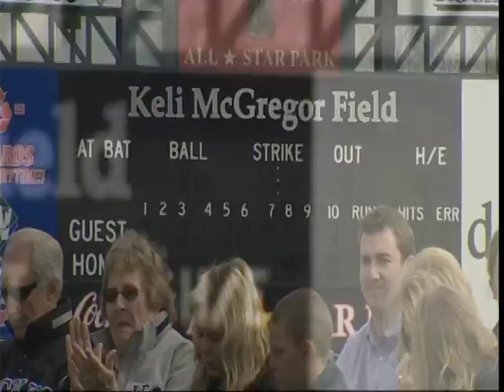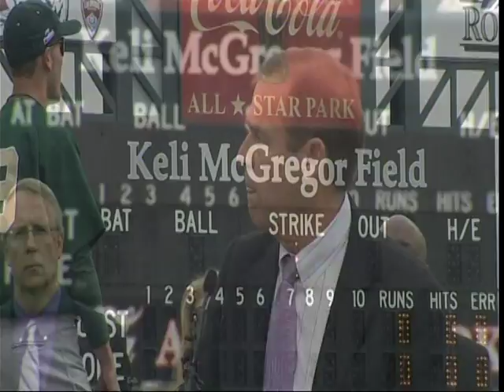McGregor Field Dedication